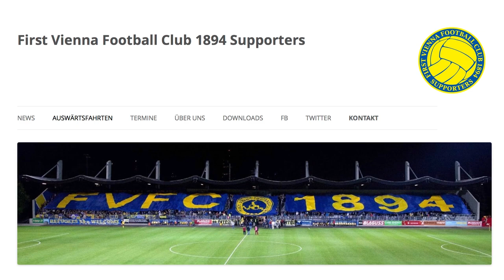PLAUDERSTÜNDCHEN | COME ON VIENNA V-log#103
### COME ON VIENNA ### Plauderstündchen zu den Themen: Leporello "Die Saison die es nie gab", Matches in Zeiten der Corona Krise, Trainer, Frauenmannschaft und Projekte der Zukunft.

• Falls ihr mich unterstützen wollt –

Es würde mich sehr freuen, wenn ihr mir konstruktive Kommentare unter die Videos schreibt und mir so, eure Meinung sagt.

Akku Licht: